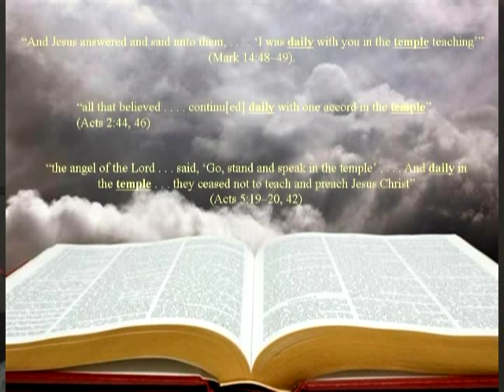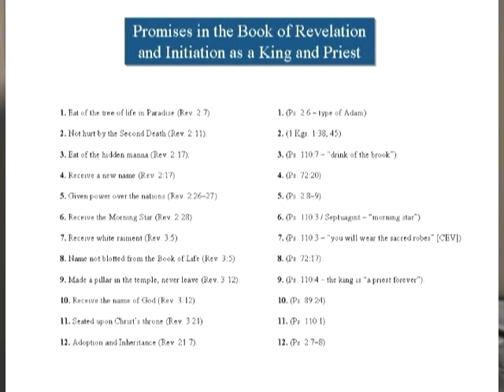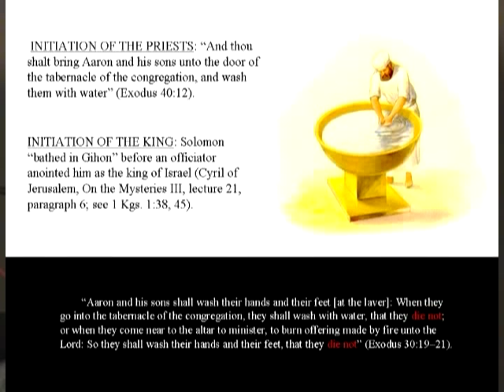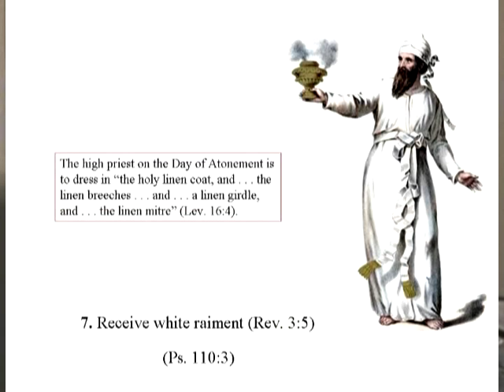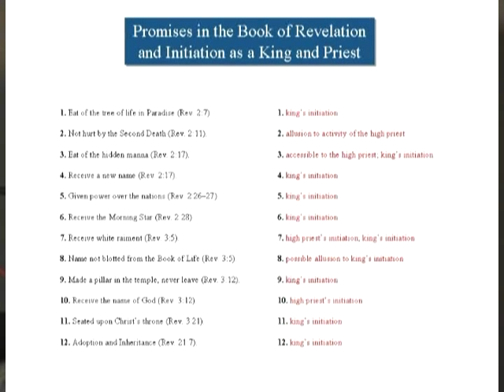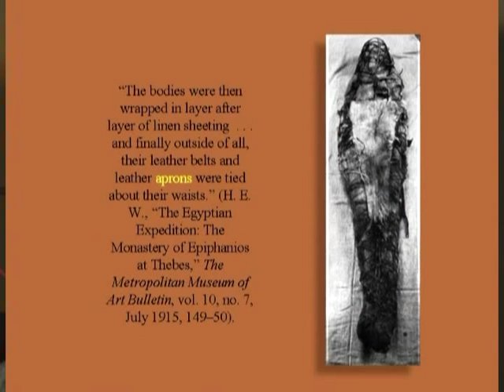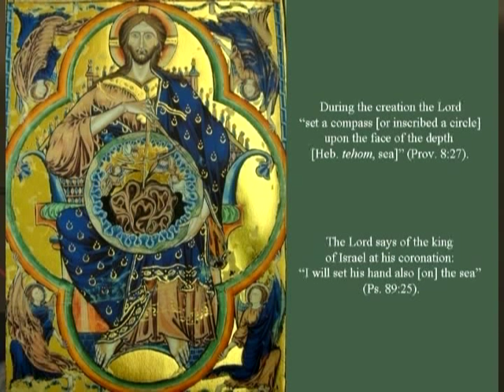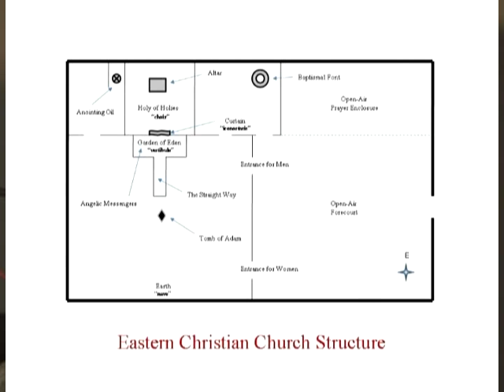The Israelite Temple and Early Christians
The late LDS scholar Matthew Brown's 2008 FAIR Conference address which he reveals some stunning discoveries on early Christian initiation and enthronement ceremonies. You can read this talk on the FAIR website here: